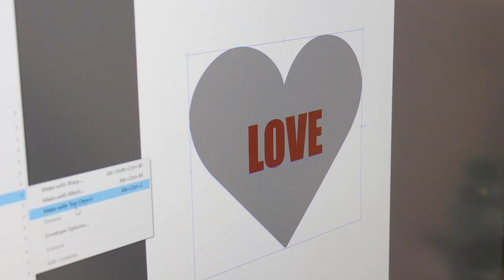Love Our Colleges